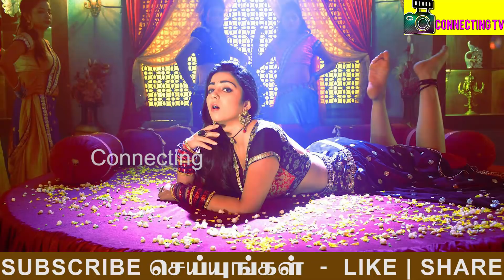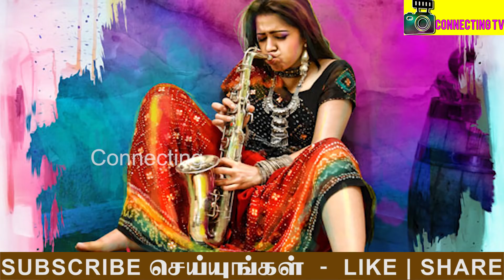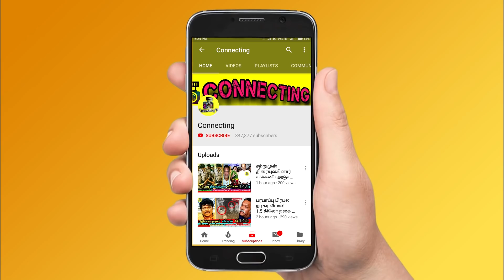பரபரப்பு சிம்பு பட நடிகை கடத்தல் கும்பலுடன் திடீர் கைதா ? அதிர்ச்சியில் திரையுலம் Actor Simbu Caught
பரபரப்பு சிம்பு பட நடிகை கடத்தல் கும்பலுடன் திடீர் கைதா ? அதிர்ச்சியில் திரையுலம் ! Actor Simbu Friend Famous Tamil Actress Caught by Police ! Famous Tamil Actress Trisha Friend Actress Charmy Kaur Caught by Police | Famous Tamil Arrest Arrest by Police ! Tamil Actor Simbu Friend Actress Charmy Caught by Police ! Tamil Actress Arrest by Police ! Famous Tamil Actors | Latest Tamil Cinema News  ! Thalapathy Vijay ! Thala Ajith ! Thalapathy 63 ! Rajinikanth ! Nerkonda Paarvai Update ! Thalapathy 63 ! Vijay 63 ! Famous Tamil Director ! Tamilnadu Politicial Alliances ! Latest Tamil Cinema News

65 South Indian Actress Case - Actor Simbu's Friend Famous Tamil Actress Caught by Police

Big Breaking - Famous Tamil Actor Simbu Friend Tamil Actress Charmy Kaur Caught by Police and Complaint Against 65 South Indian Actor/Actress Including Tamil Actress and Tamil Actors Involved in Racket Case

Breaking - Famous Tamil Actress Trisha Close Friend Tamil Actress Charmy Caught by Police at Hyderabad Few Years Back , and Now that Racket Case Has Been Reopened

Famous Tamil Actress Trisha Krishnan Close Friend Actress Charmy Kaur Caught by police Because of Racket Case

 கடத்தல் கும்பலுடன் சிம்பு பட நடிகைக்கு தொடர்பு இருக்கிறதா!

சிம்புவுடன் 'காதல் அழிவதில்லை' படத்தில் அவருக்கு ஜோடியாக நடித்து புகழ் பெற்றவர் நடிகை சார்மி.சமீபத்தில் நடிகர் சிம்பு தோழி  போதை பொருள் சாப்ளை செய்து ஹைதராபாத்தை சேர்ந்த பியூஸும், தென்னாப்பிரிக்காவை சேர்ந்த கெல்வின் மாட்டி கொண்டார்கள்.அவர்களிடம் நடத்திய விசாரணையில் நடிகை சார்மி பெயர் உட்பட 12 பெயர்களை கூறி அவர்களுக்கு தொடர்பு இருக்கிறது என்று கூறினார்கள்.

இது குறித்து நடிகர் சிம்பு தோழி நடிகை சார்மி தற்போது அளித்த பேட்டியில் கூறியுள்ளார்.அதில் அவர் போதை பொருள் கும்பலில் எனது பெயரையும் தொடர்பு படுத்தியது மிகவும் மோசமான ஒரு தருணம்.அது என்னையும் எனது குடும்பத்தினரையும் மிக பெரிய துயரில் ஆழ்த்தியது.இருப்பினும் நான் அந்த சட்ட விரோதமான செயல்களை ஒரு போதும் செய்ததில்லை என்பதை உறுதியாக கூறுகிறேன்.மேலும் அவர் நான் இந்த பிரச்சனையில் இருந்து மீண்டு வருவேன் என்றும் கூறியுள்ளார்.

Two years on, investigation crawls
An RTI shows that though 62 South Indian Actress and Actors were questioned, only 12 cases were registered and four chargesheets were filed. including Actor Simbu Close Friend Actress Charmy Kaur